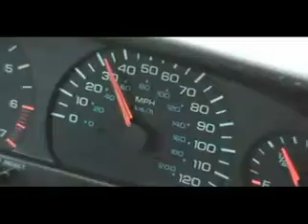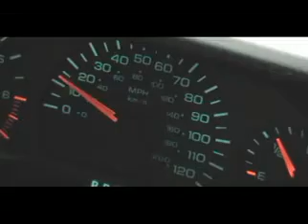A Midnight Dreary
A short film by Kristina Anderson, Emalie Norton, Glenn Eikenberry, and Dan Coad.